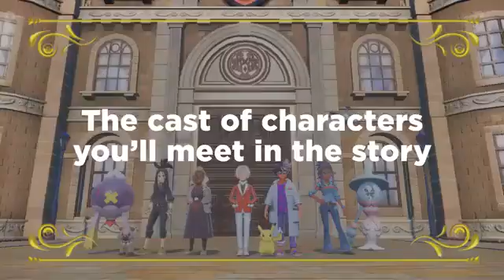World Overview | Pokémon Scarlet and Pokémon Violet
Curious about what your adventure in Paldea might be like? Watch for more info on:

🚲 Legendary Ride Pokémon

👀 New characters

👀👀 New Pokémon

👀👀👀 New REGIONAL Pokémon

🤝 Four player co-op

💎 Terastallization